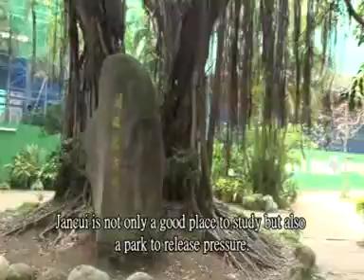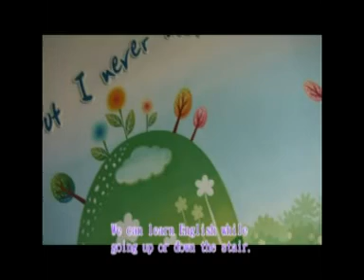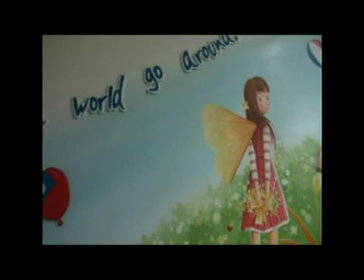Jiangcui Elementary School